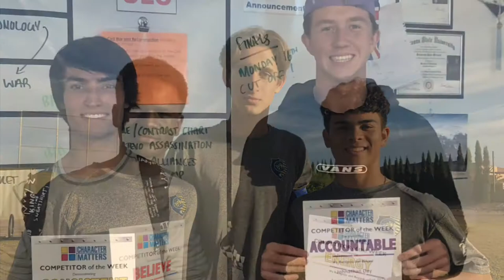Casteel Men’s Soccer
Casteel men’s soccer is under the direction of Region Coach of the year Greg Lanman. After 6 years of developing a championship culture, Men’s Soccer earned their first state championship during the 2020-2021 season. It’s the first of many as the team continues its tradition of winning.